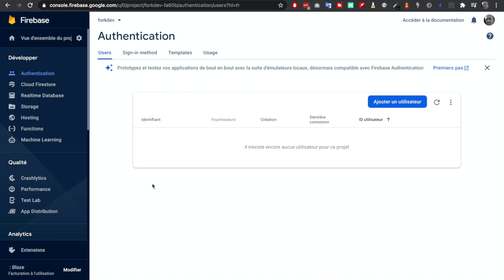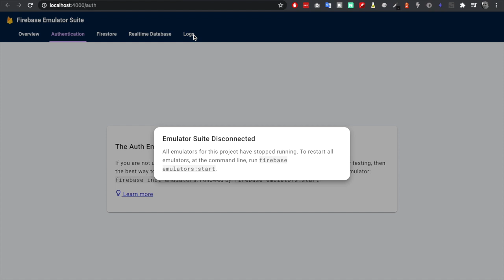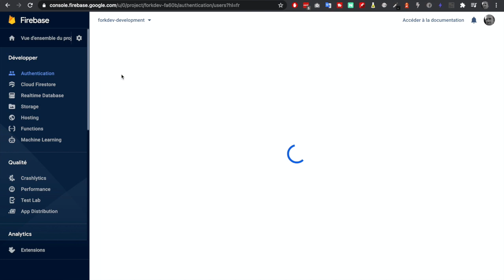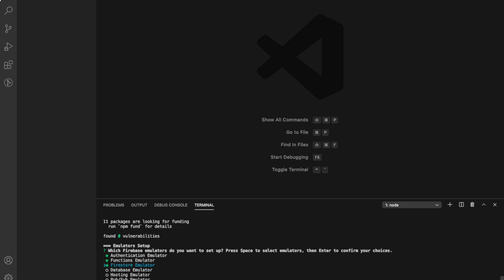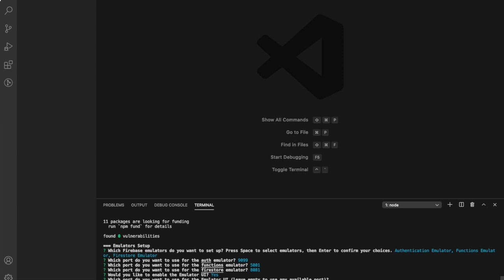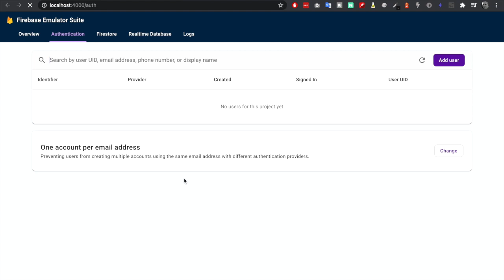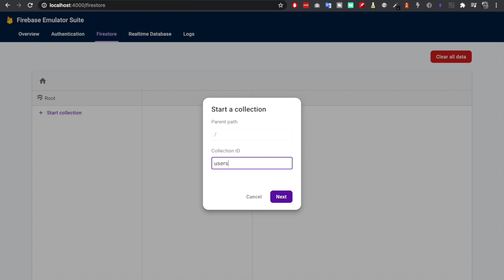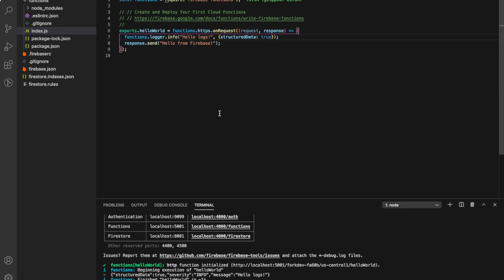Firebase Emulator UI - Comment installer l'émulateur de Firebase ?